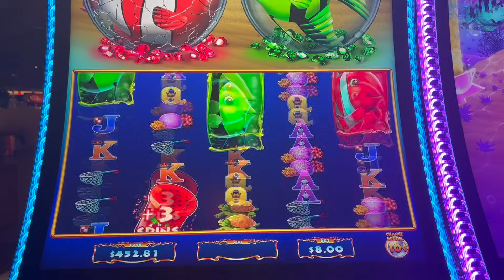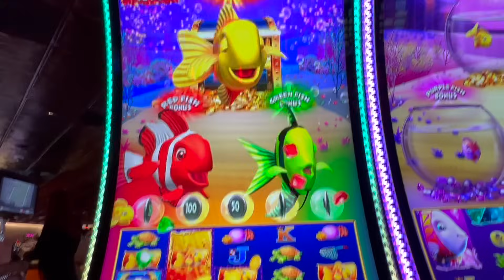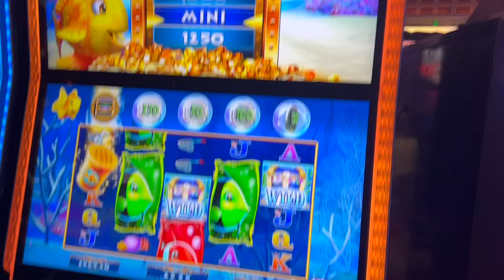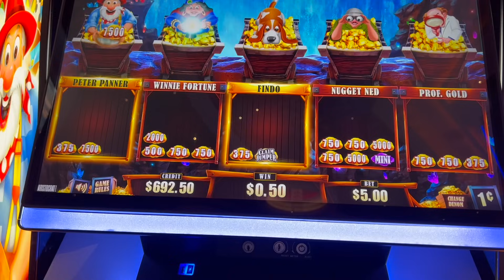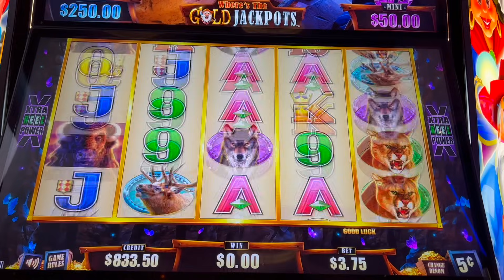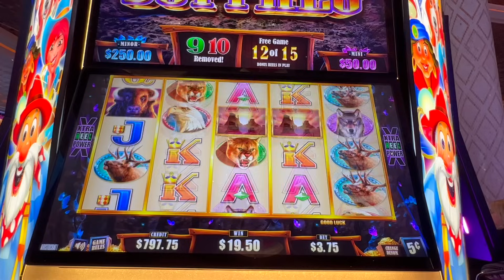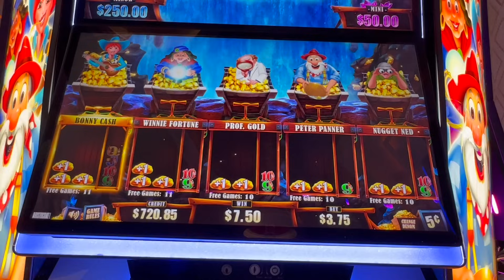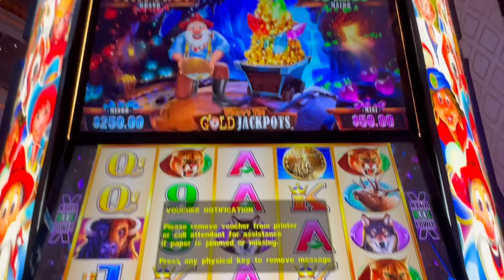I CAUGHT ALL THE FISH! EXTREME BONUS!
Gold Fish Feeding Time Treasure Extreme Bonus and bonuses on Where's the Gold Jackpots!